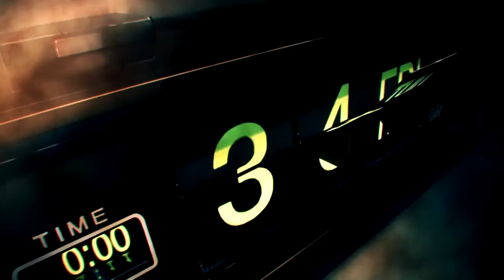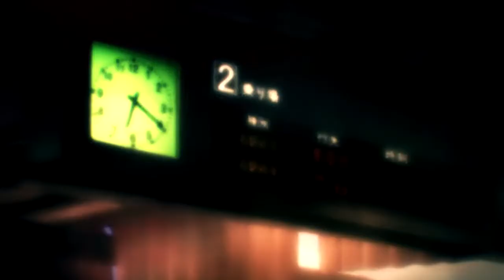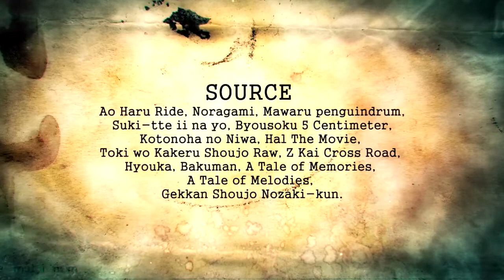AMV - Headlock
Editor : HaruAmv
Animes :Ao Haru Ride, Noragami, Mawaru penguindrum, Suki-tte ii na yo, Byousoku 5 Centimeter, Kotonoha no Niwa, Hal The Movie, Toki wo Kakeru Shoujo Raw, Z Kai Cross Road, Hyouka, Bakuman, A Tale of Memories, A Tale of Melodies, Gekkan Shoujo Nozaki-kun
Song : Imogen Heap - Headlock (Cryptex Reglitch)
            Imogen Heap - Headlock (Paper Tigers Remix)